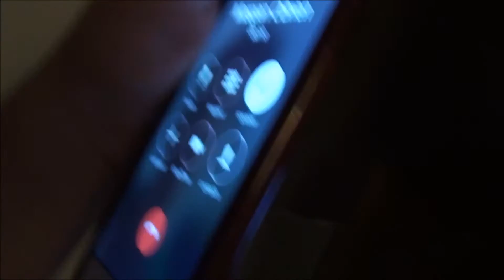Epic Vaccum Fight